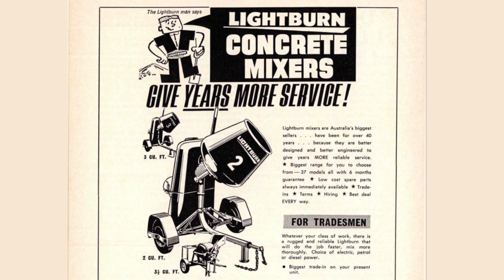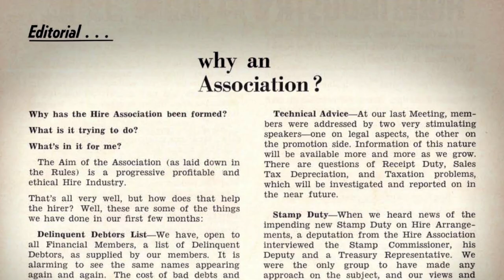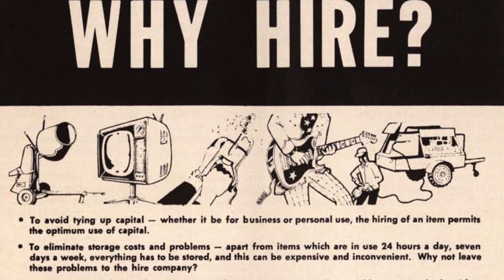HRIA History - Across the Decades part 1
A look back at the birth of the Hire Industry in Australia